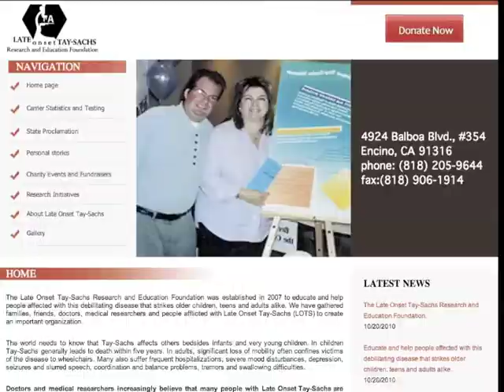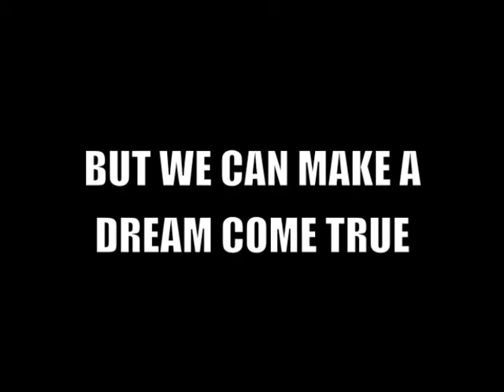Eric's Dream 2